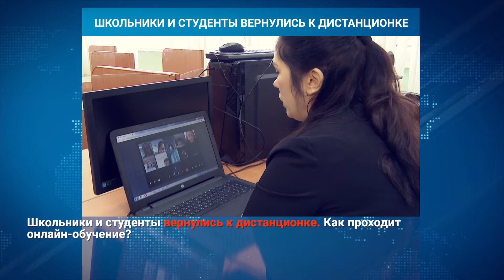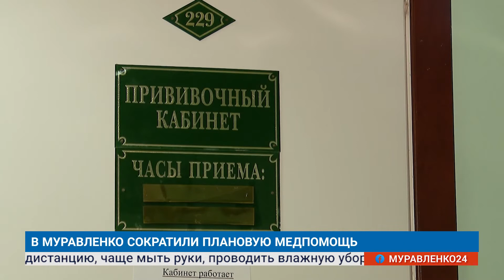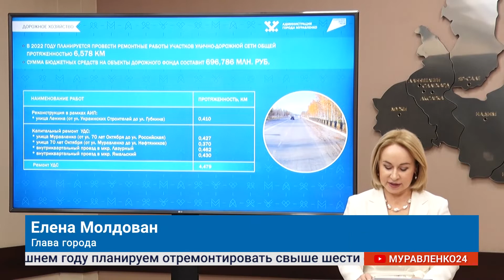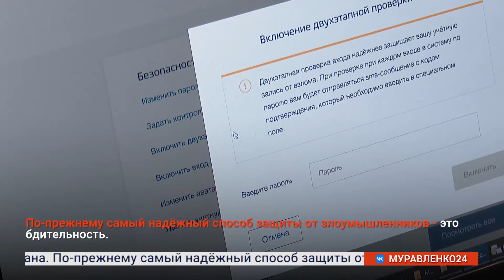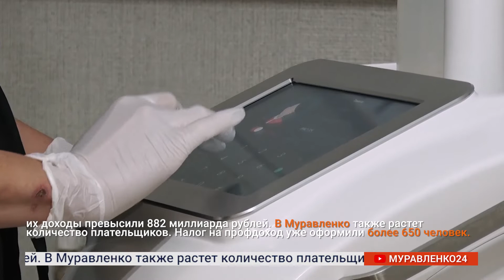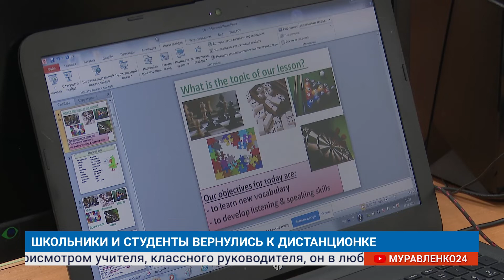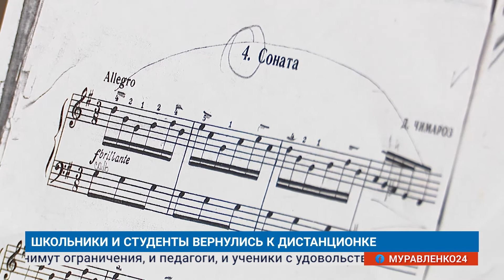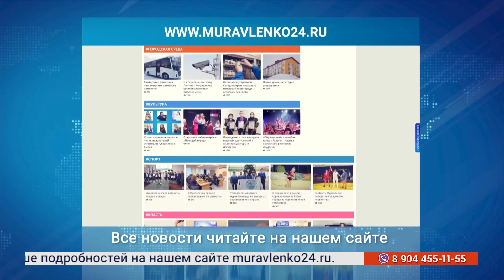"Новости Муравленко. Главное за неделю", 29 января 2022 г.